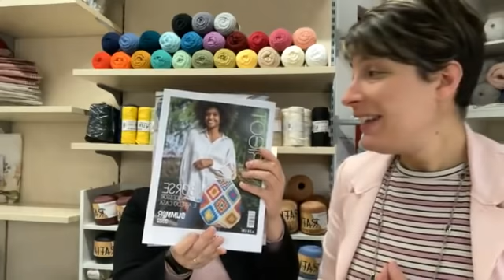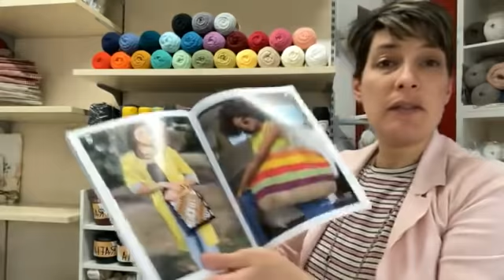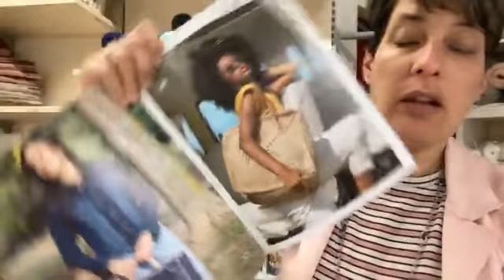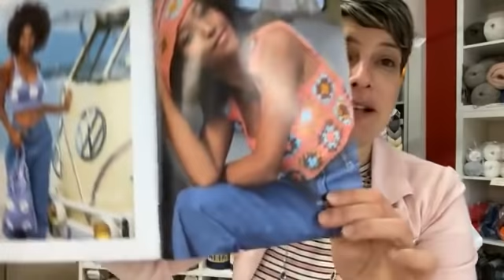Uncinetto e filati - Nuovi progetti e idee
Buona sera a tutti, stasera io e Anna, siamo in negozio e come promesso parleremo di …filati e uncinetto 🧶
Eh si perchè abbiamo tante tante tantissime idee e nuovi progetti per voi!!!
Vi faremo vedere cotone, microfibra, juta e raffia...
C'è un mondo da scoprire e da realizzare con tutti questi fantastici filati quindi...mettiamoci subito all'opera!!!
Tutti i kit e i vari articoli sono diponibili in negozio a San Bonifacio Vr e su
langolodelleideeshop.it
VUOI VEDERE TUTTI I FILATI?

Buona visione 😘